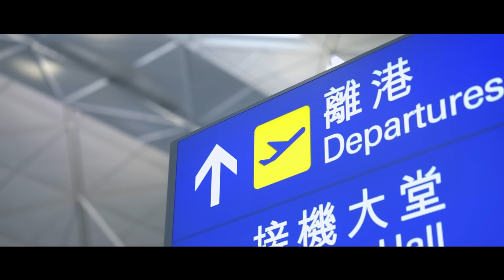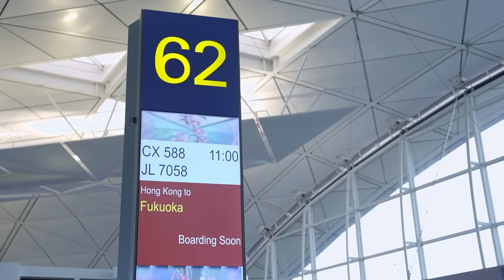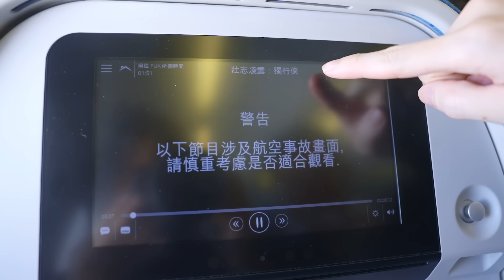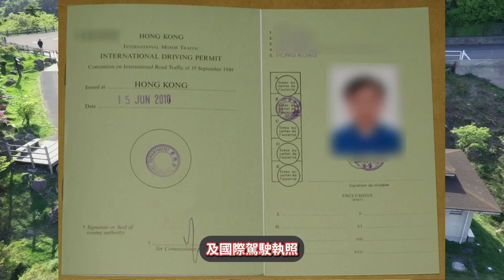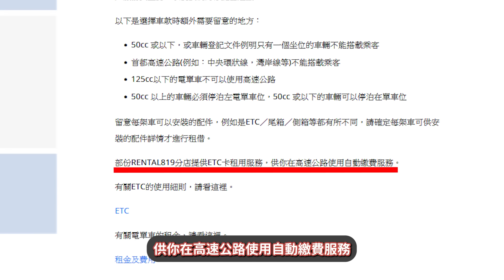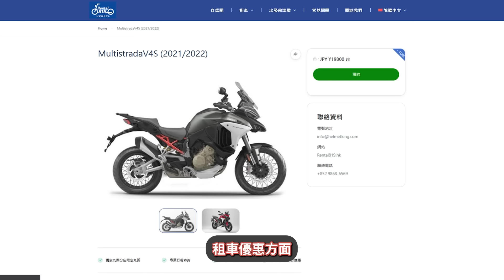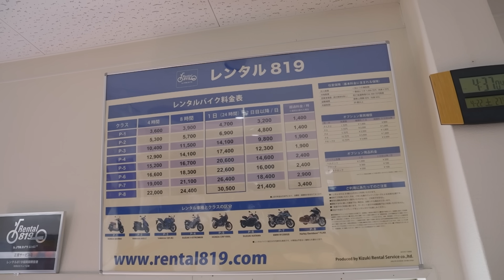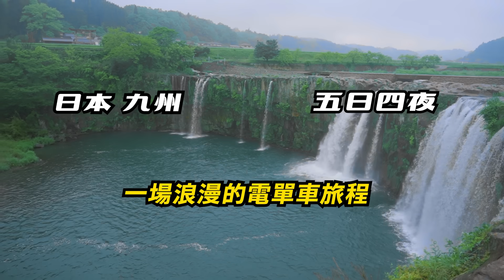【難忘體驗】我在日本九州自駕遊❤️如何在日本租電單車駕駛😮？如何選擇車款？注意事項？需要準備什麼？除左自駕遊仲有什麼選擇？片尾有彩蛋！【日本九州電單車之旅 - 預告】【魚波vlog#154】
人生必試一次！我在日本九州電單車自駕遊！
今集係預告片！話比大家知如何在日本租電單車旅行
如何選擇車款？注意事項？需要準備什麼？
一齊睇片啦！

歷時五個月制作 之 【日本九州電單車之旅】 - 旅遊特輯
下一集於7月8日晚上2100 準時首播

最後感謝頭盔王／Rental819hk 為觀眾提供租車及團費折扣

電單車旅行團
由7月起至12月期間
輸入YUBALL2023即可享有88折團費優惠

日本租電單車
推廣期間凡於RENTAL819.HK 於以下9家RENTAL819分店租車時

（台場/池袋/鳩ケ谷/大田/東名横浜/茅ヶ崎/海老名/札幌駅前/福岡国際空港）